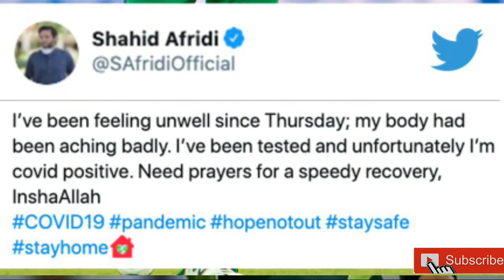Pakistani cricketer Sahid Afridi infected with corona virus. साहिद अफ़्रिदिलाई कोरोना भाइरस संक्रमण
Pakistani cricketer Sahid Afridi infected with corona virus

साहिद अफ़्रिदीले आफू कोरोना भाइरसद्वारा संक्रमण भएको कुरा सामाजिक सन्जालमा दिए। उनले के के भने समावेस गरेको छु।